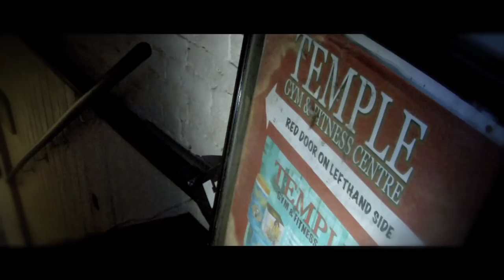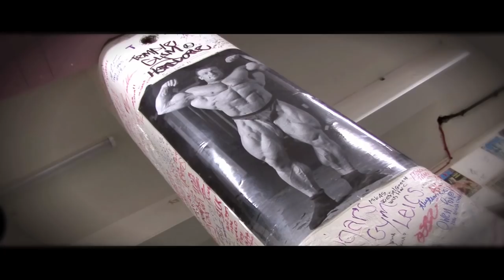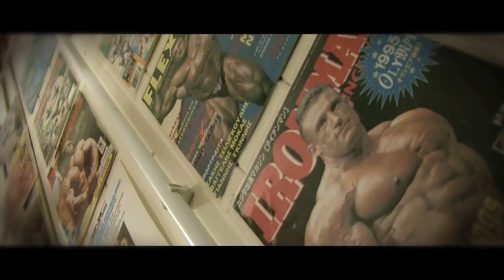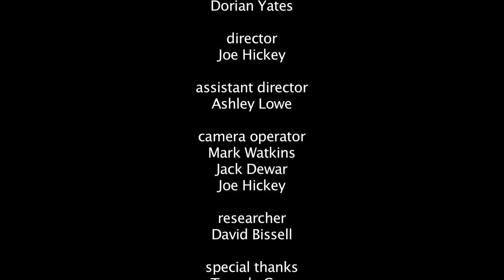Uncovered Dorian Yates